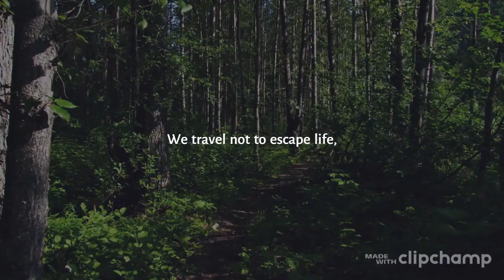Friends From Wild Places Ep9 - Experience Comes With Time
Happy Holidays!

“Strive not to be a success, but rather to be of value.” – Albert Einstein

What value do you bring to the people and your surroundings?

Today's session we meet Chris Davis. He is a mortgage lender and owns a boba shop in San Anselmo, California. Chris shares his 22 years of experience as a lender and how knowledge seeps out of his pores with confidence. This comes with time. Chris talks about the challenges in the market that came about from the pandemic and how life begins when you step outside of your comfort zone.

Mary Jenkins is CEO of Cancer Option Collaborative and has an impactful life story that moved her to open her own Non-Profit to provide for a need that no one is answering. She touches everyone around her and truly makes a difference. She is an author, preacher and veteran living out her purpose. Mary shares how the right people at the right time will come into our lives and guide us.

Stay Wild!